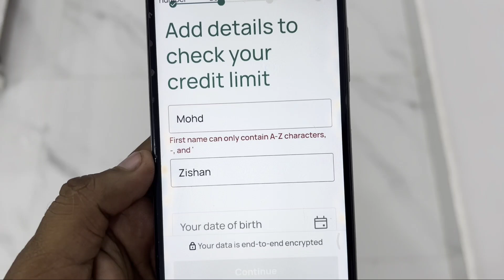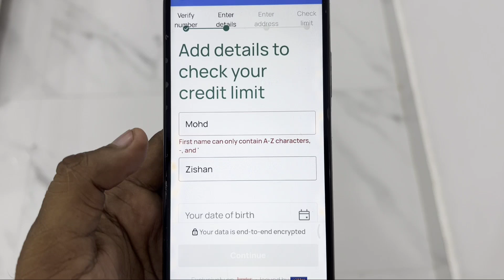Fix First & Last Name Can Only Contain A-Z Characters,-,and' Problem